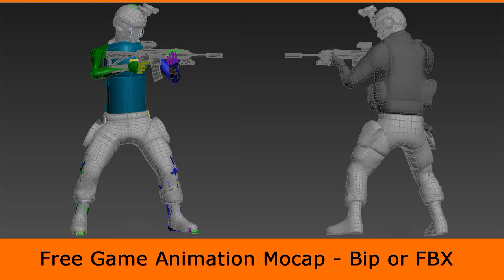Locomotion Pistol Kick Door ( Animation 3ds Max )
3ds max animation free
Free Locomotion
Walk Cycle Animation
Strafe Anmation
Sprinting Animation Loop
Human Animation
Animation for Games 3ds Max
Animation Walk Backwards
3ds Max Game Animation
3ds Max turn Righ
Crouch Walk Animation
Cover Walk Animation
Game Animation Locomotion
Death Animation
3d Soldier Run cycle
run Cycle
Rifle Cover Animation
Pistol Animation
Turn Right Game Animation
Idle Animationn Aim
3ds Max Left turn Animation
Mocap Animation
Maya Animation